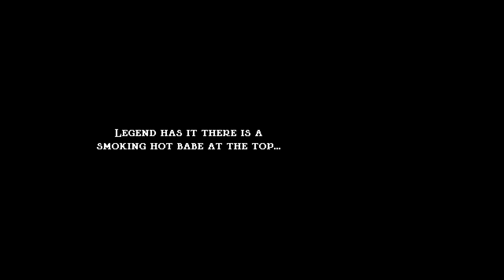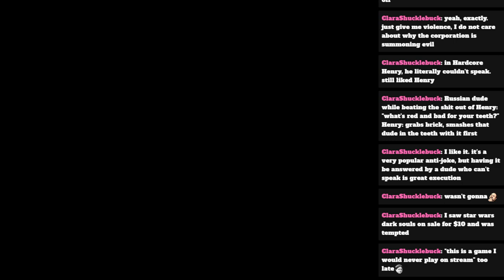ZeroHP Plays - Jump King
We tried Playing Jump King